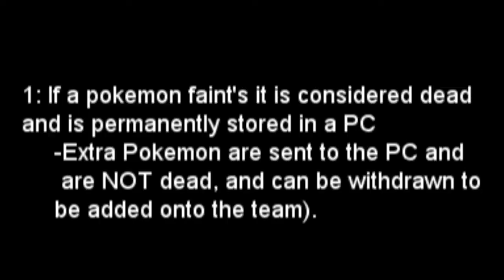Pokemon Blue Nuzlocke 1: The Search for Balls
The first episode, in which:

Oak gives me protection.
My mother is a Pokemon Center.
I almost get killed.